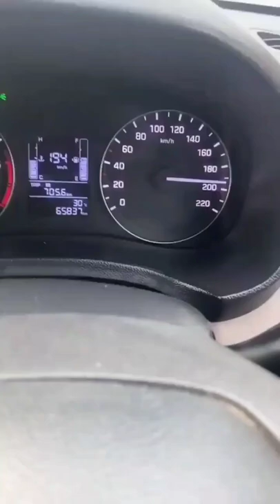May 14, 2022